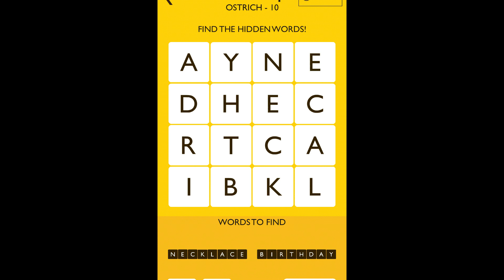WordUp - Level Ostrich Answers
Description:
WordUp is a super fun word game that can keep you hooked for hours.
The rules are simple. You need to find words hidden in a grid. The grids get larger as you go, and the puzzles get trickier. Cheery characters evolve as you progress - from an Amoeba all the way to Aliens.
WordUp has more than 600 puzzles with 3000+ words. You will also find new words in the game. Puzzles are tricky, obvious word might not be the answer, you have to find the hidden word. As you level up your brain size increases!
WordUp is a lightweight, easy on your battery game. You can play WordUp offline too!